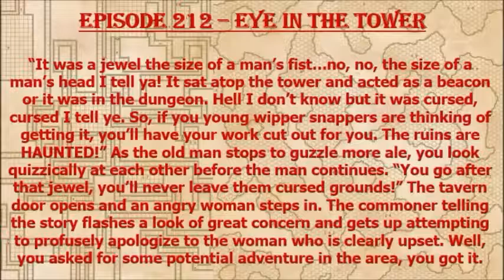Episode 212 - Eye in the Tower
Our second offering for Spawn of Cyclops is coming at you! After hearing of a huge, lost jewel, the party sets off to some ruins to retrieve it!